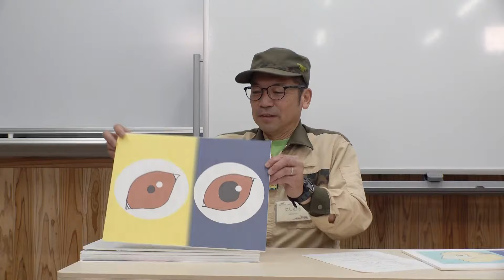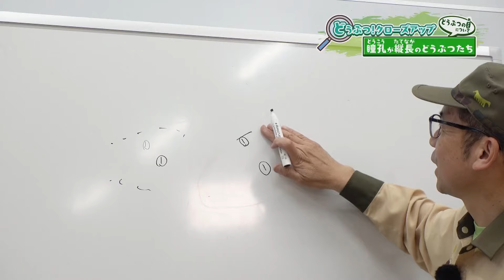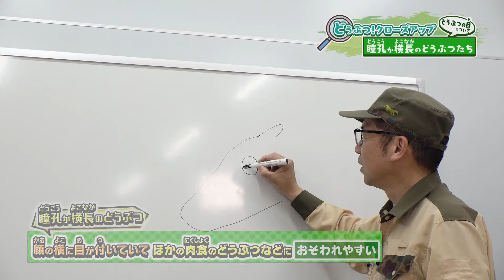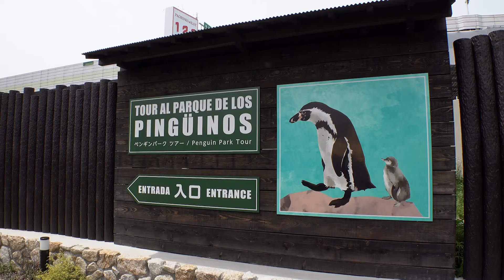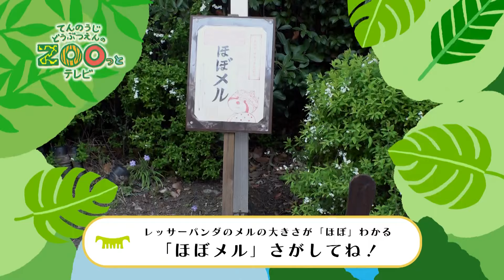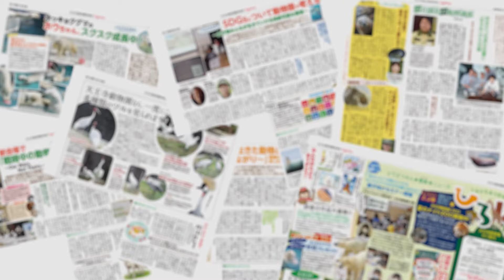第24回てんのうじどうぶつえんのZOOっとテレビ ｜ 公式HPでプレゼント企画実施中！ 天王寺動物園｜2024年6月号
ようこそ、天王寺動物園の世界へ
番組の主役は、天王寺動物園の動物たち！

『てんのうじどうぶつえんのZOOっとテレビ』6月号は！
▼どうぶつクローズアップ「どうぶつの目について」▼フンボルトペンギンのおやつタイム▼おはよう！どうぶつえん特別編　おかえり！どうぶつえん「チンパンジー」ほか

『てんのうじどうぶつえんのZOOっとテレビ』
番組のテーマは「いきるってすばらしい！」

天王寺動物園の動物たちと、動物園で働くスタッフが出演し、毎月のテーマにそって動物たちや動物園に関する話題を取り上げます。
また、飼育員が撮影した秘蔵映像を織り交ぜ、普段見ることができない動物園の魅力に迫ります。

「ひとにも動物にもやさしい」天王寺動物園が取り組む、さまざまな活動を知っていただき、動物たちの魅力をはじめ、いのちの大切さや地球の環境についても学び考える、天王寺動物園応援番組です。